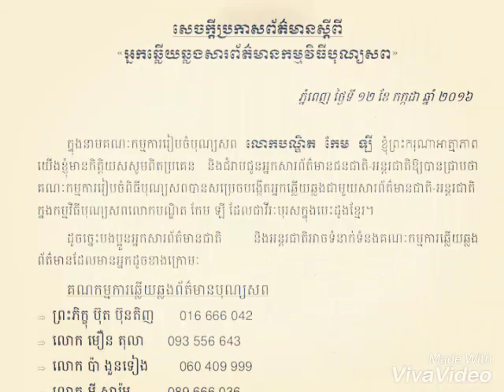Kem Ley's Photos with his family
Kem Ley